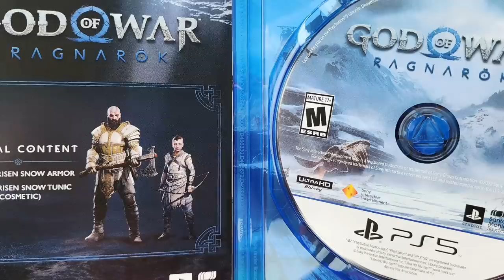DURAÇÃO oficial e Jogadores VAZANDO o God of War RAGNAROK!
➤ PSN: hadessama94